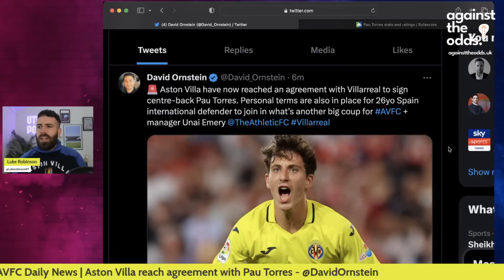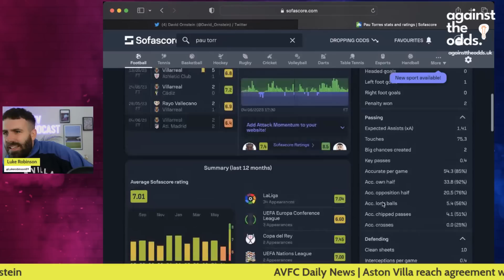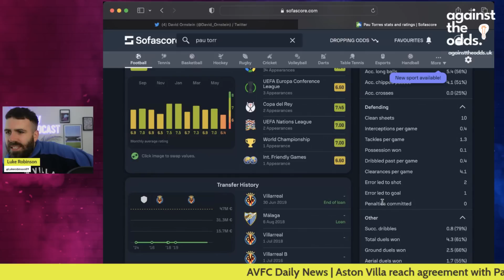ASTON VILLA REACH AGREEMENT TO SIGN PAU TORRES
Join Luke as he reacts to the news of Pau Torres reaching agreement with Aston Villa.